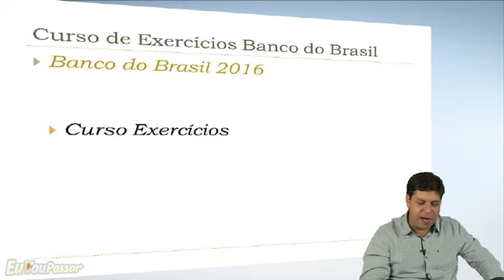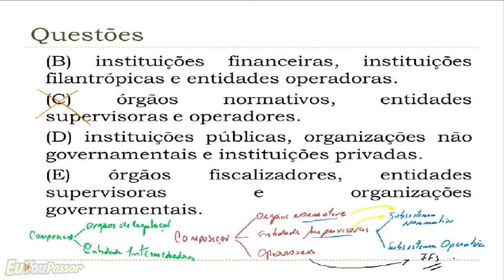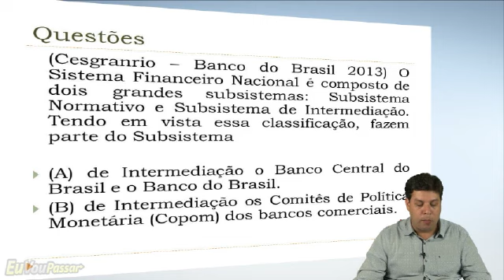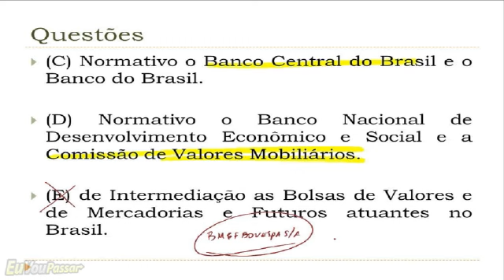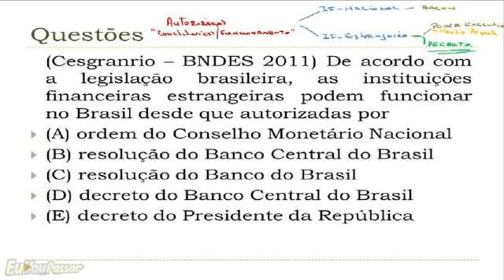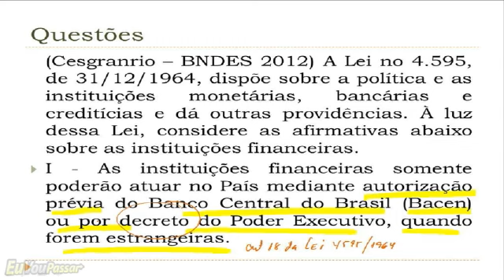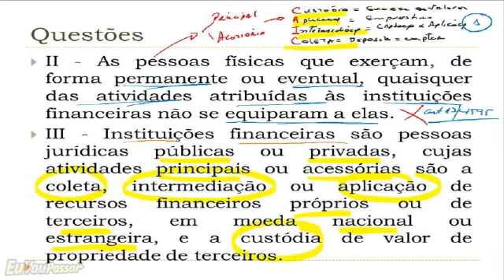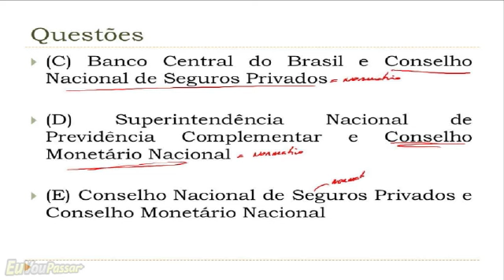EVP - Conhecimentos Bancários BB - Questões - 2016 - Rogério Pizza - Aula 001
Sistema Financeiro Nacional - Parte 1

Início do curso de questões de conhecimentos bancários para BB com o professor Rogério Pizza.